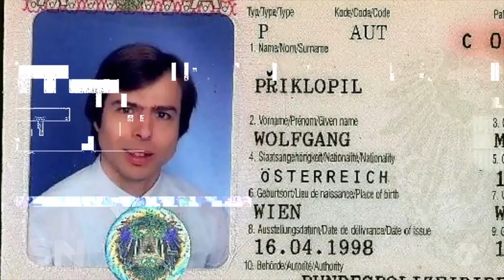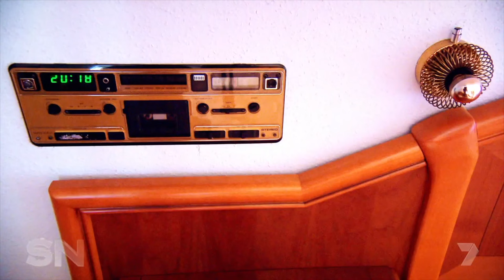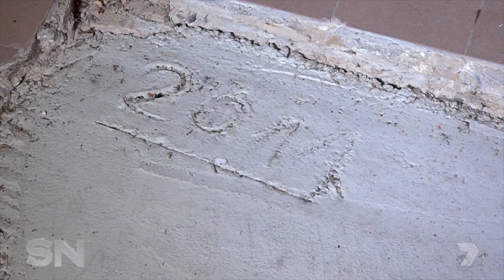Natascha Kampusch NEW Interview + House Tour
Interview for 7News Sunday Night Australia.